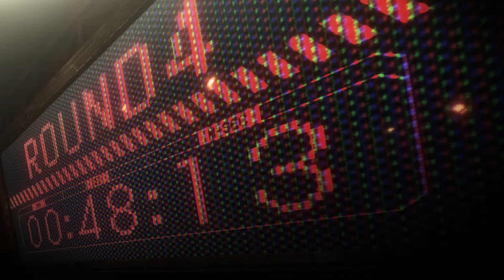MegaloBox - Trailer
Megalo Box é um anime de 2018 do gênero de esporte feito em homenagem aos 50 anos de um mangá chamado Ashita No Joe, que foi publicado de 1968 a 1973, foi produzido pelo estúdio TSM o mesmo que produziu o anime do mangá citado acima, no qual acompanhamos a história de Joe um rapaz que vive a margem da Lei até que encontra no boxe uma válvula de escape, vale lembrar que possui um belo final de encher os olhos de lágrimas. As histórias não possuem conexão direta entre si mas vale a pena dar uma olhada na obra que serviu de inspiração para esse anime.
A história se passa em futuro não muito distante no qual o esporte do momento se chama Megalo Box, é uma variação do boxe no qual os lutadores utilizam algo parecido com um exoesqueleto para aprimorar a potência e velocidade de seus golpes tornando assim o esporte mais interessante e potencialmente mais perigoso. Na história acompanhamos Junk Dog, um lutador desse esporte mas que por ser um imigrante ilegal acaba tendo que recorrer a ringues ilegais para conseguir participar de lutas não sancionadas e conseguir sobrevier.